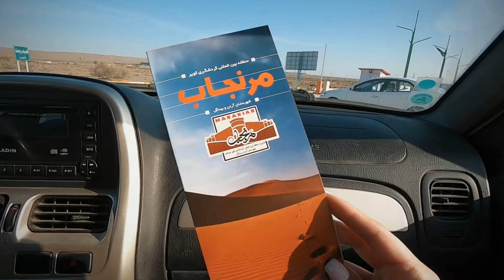Off road time!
امان از شبهای کویر...